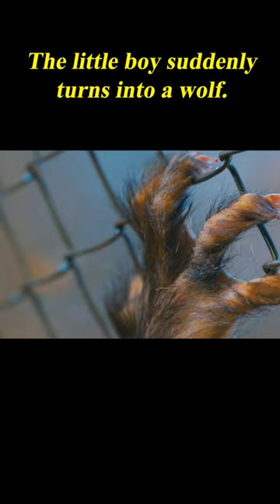The Little Boy Suddenly Turns Into A Wolf. 3/3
Movie Name: As Boas Maneiras

Summary:Clara, a lonely nurse from the outskirts of São Paulo, is hired by mysterious and wealthy Ana as the nanny for her unborn child. The two women develop a strong bond, but a fateful night changes their plans.

Directors
Marco Dutra,Juliana Rojas
Writers
Juliana Rojas,Marco Dutra
Stars
Isabél Zuaa,Marjorie Estiano,Miguel Lobo